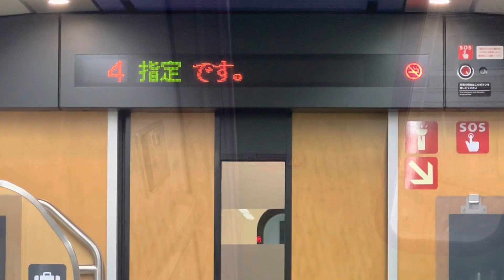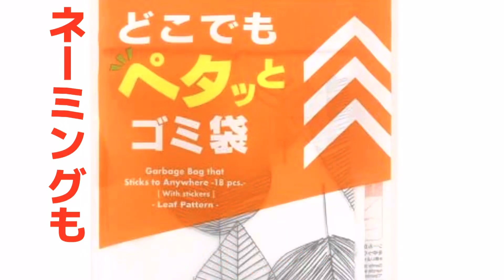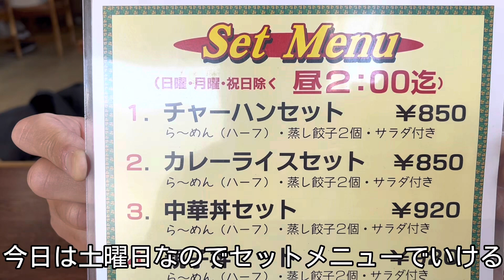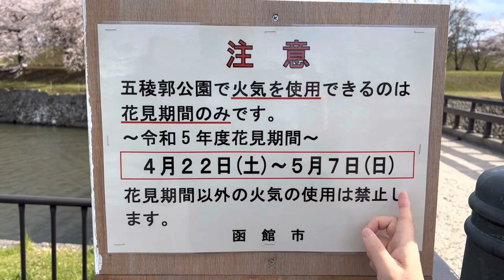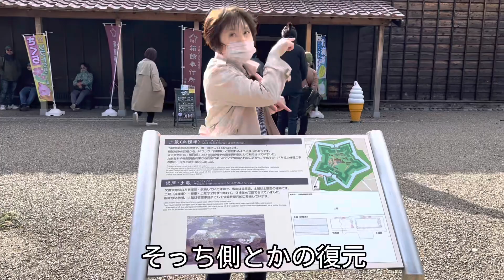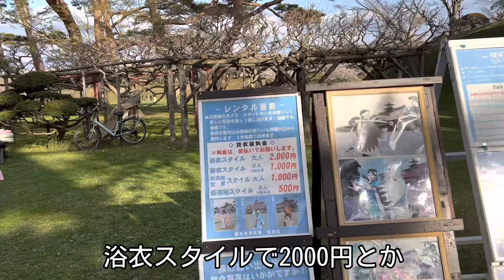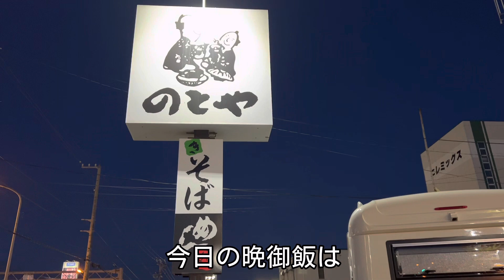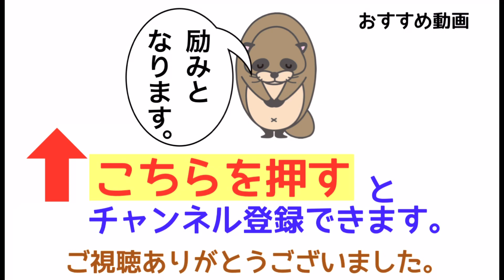【初めてのトラブル】キャンピングカー入院＆1年点検 迎えに行って桜満開の函館で花見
キャンピングカーACSコラボ初めてのトラブル、1年点検を兼ねて函館のビルダーに持って行き、車を置いて帰って来ました。迎えに行きがてら、桜満開の五稜郭で桜を見て来ました。

00:00 トラブル概要
00:29 電車で函館へ
01:37 トラブル原因
04:22 函館六花
06:21 五稜郭公園花見
12:45 のとや
14:08 花の湯